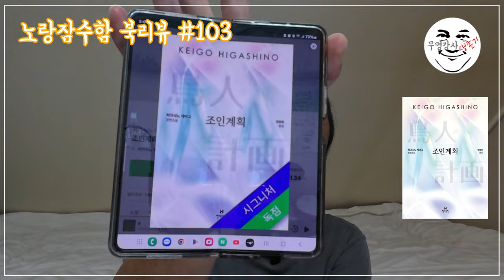히가시네 게이고 "조인계획" - 노랑잠수함의 끄덕이는 북리뷰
이런 추리소설을 보면 대체로 범인이라고 오해받는 사람이 등장한다. 유력한 용의자가 있고, 실제 범인은 전혀 뜻밖의 인물이다. 이 책 역시 그 전형을 따르고 있어서, 책을 읽는, 아니 듣는 내내 누가 범인일까 생각했다.
 중반 이후쯤 “어쩌면 이 사람이 아닐까?”라는 생각을 했던 인물이 마지막에 범인이라고 밝혀진다. 내가 추리를 잘한 것인지, 작가가 추리소설의 전형을 너무 잘 따라서 추리소설을 조금 읽은 사람이라면 충분히 생각할만 한 것인지는 모르겠다.

 내가 늘상 소설을 이여기할 때 “무조건 재미있어야 한다”고 하는데, 이 책은 작가의 이름에 걸맞게 재미있다. 주변 인물과 다양한 상황, 자잘한 장치들이 적절하게 놓여 있어서 독자의 시선을 적당히 분산시키거나 필요할 때 오해할 수 있도록 잘 꾸며졌다는 점도 마음에 든다.

 다 듣고 난 뒤 내 한마디는 이거다.
 “역시 히가시노 게이고!”

2021년 출간된 전자책 3종을 비롯하여 도서출판 수이당에서 출간한 도서 목록입니다.